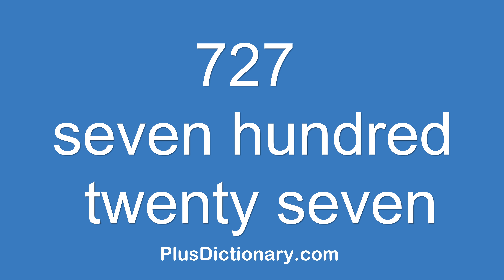How to pronounce or say seven hundred twenty seven - 727 ? Pronunciation - English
How to pronounce or say seven hundred twenty seven - 727 ? Pronunciation tips.  Learn how to say words in English correctly with Plus Dictionary. Free pronunciation tutorials. Over 1000000 words numbers phrases and names were already uploaded.